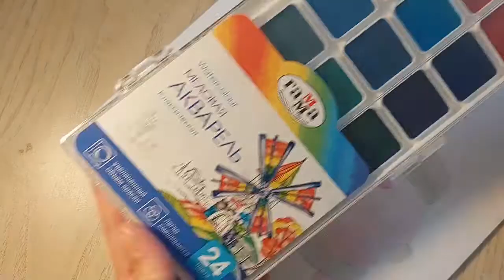yeni suluboya'mi deniyorum | birlikte suluboya yapalim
Selam :) bu gun bu tatli ayiciklara yaptigim suluboya cizimime sizi ortak etmek istedim.umarim keyifle izlediginiz bir video olur.

Referans aldigim instagram hesabi:tanyabonya,cizimlerini cok seviyorum ♡

Lutfen fikirlerinizi yorum kismina belirterek benimle paylasin.

Instagram hesabimdan beni takip ede bilirsiniz :@jasminarts97 ♡

Hepinize cok tesekkur ederim❤️